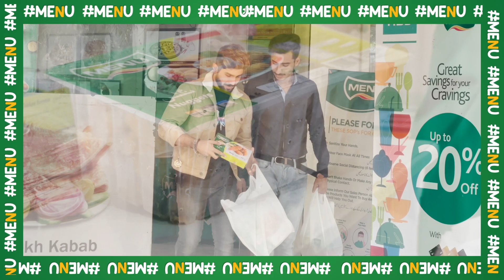Menu X Wasiq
PSL Season 8 has finally started and when it comes to snacking during the game, Menu Pakistan's wide range of Ready-To-Cook, Ready-To-Eat & Prime Cuts is always a real game-changer. They're crunchy, satisfying, and delicious, making them the perfect way to refuel. Wasiq believed that it will always be Menu Snacks for his Cricket Menu. Check out the video!

Tou phir kyun na sab kahain, 𝐈𝐭'𝐬 𝐀𝐥𝐥 𝐀𝐛𝐨𝐮𝐭 𝐖𝐚𝐭𝐜𝐡𝐢𝐧𝐠 𝐂𝐫𝐢𝐜𝐤𝐞𝐭 𝐖𝐢𝐭𝐡 𝐅𝐫𝐢𝐞𝐧𝐝𝐬 & 𝐌𝐞𝐧𝐮!